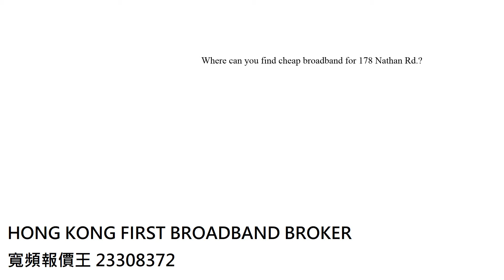Cheap Broadband for 178 Nathan Rd